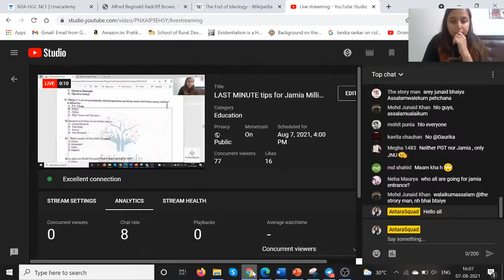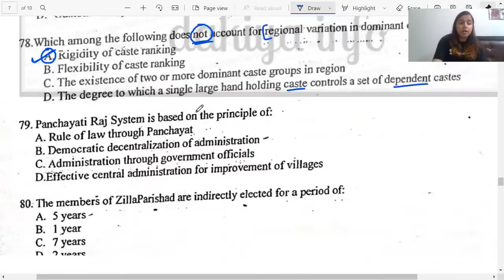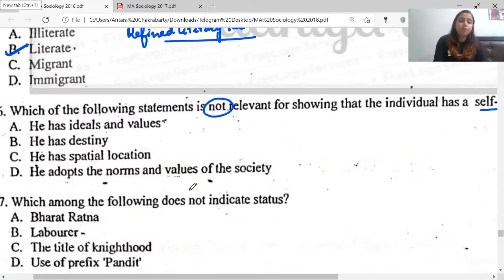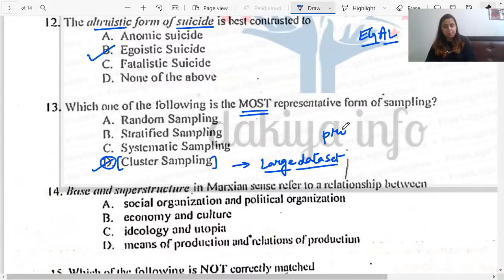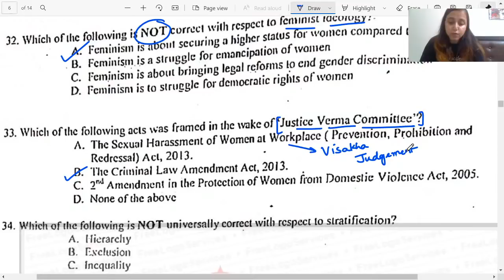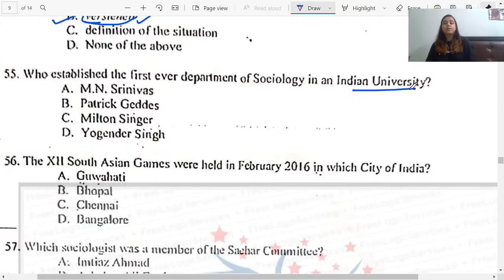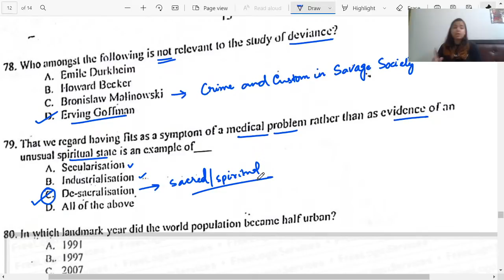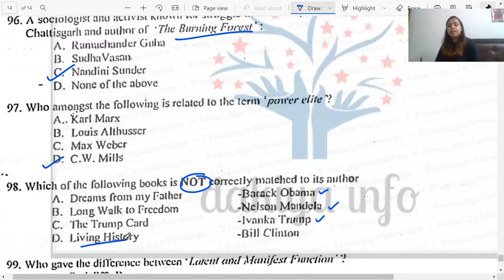LAST MINUTE tips for Jamia Millia Islamia Sociology MA Entrance | PYQs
Send me your doubtful questions on my telegram: @antarachak